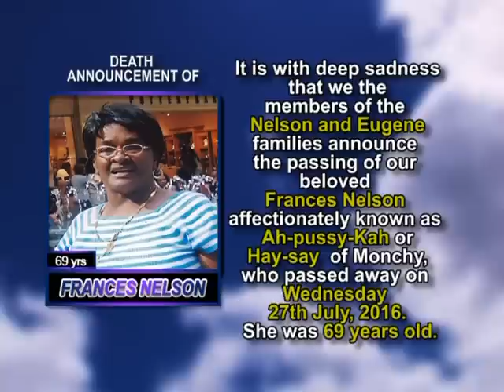Frances Nelson short